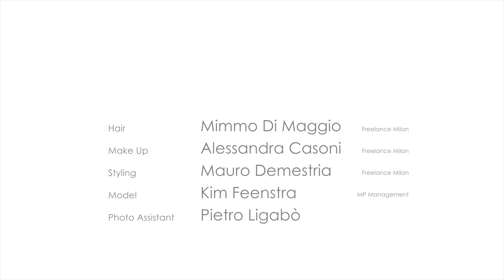NEW ParahCampaign 2016:17 bw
Video Campaign PARAH Flora Lingerie Collection FW 2016/17